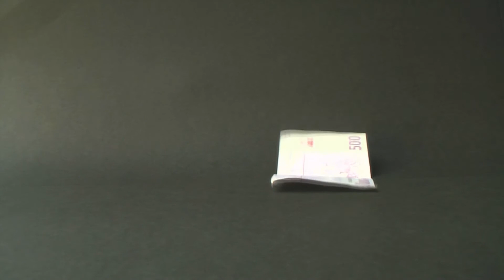LO QUE EL VIENTO SE LLEVÓ - Demetrio Navaridas & Alfonso Santaella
... Y NO VOLVERÁ JAMÁS!!!